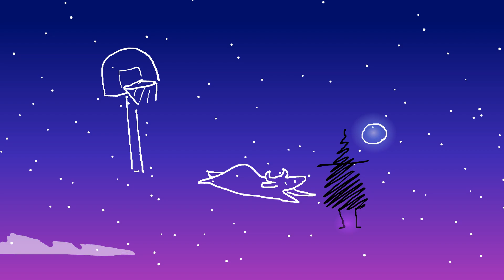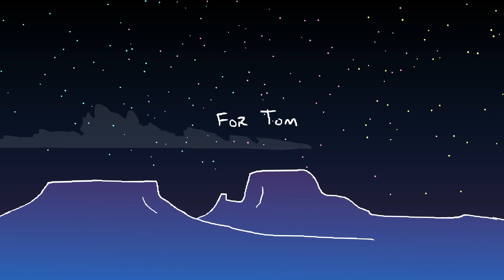You're not alone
A wizard named Heart rides into a troubled town.

All music and animation by myself. Thanks to the wonderful people in my life who did voicework, love y'all :)